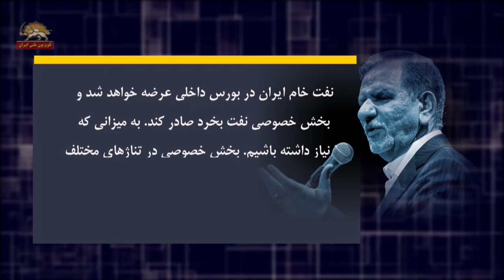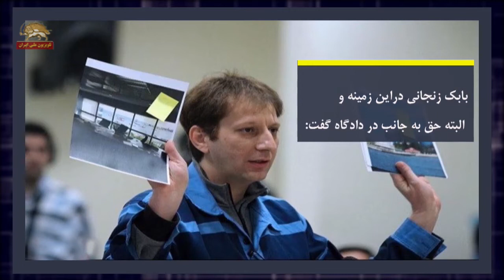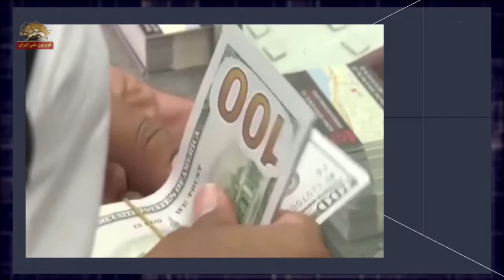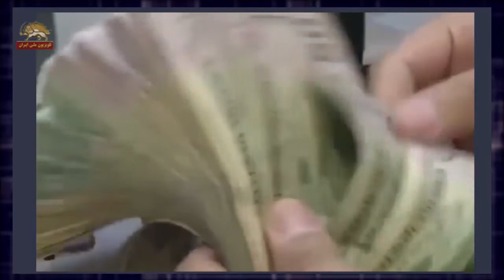چوب حراج بر نفت ایران